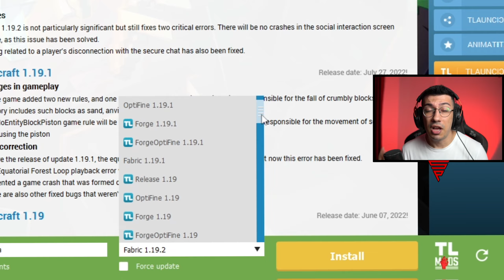10 YIL ÖNCE MINECRAFT !! ( 2012 vs 2022 )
Ben Samet Bugün yine efsane ve eğlenceli bir video ile sizlerleyim. minecraft minecraftmeme minecraftold , güzel ve eğlenceli ve komik bir video oldu iyi seyirler.

➤İçerik Üreticisi Kodu : sametparlak